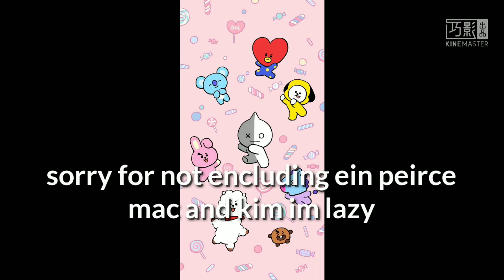Mi Gente Meme Aphmau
Pls like and i dont wanna fix roxxane wolfs name soo u need to get use to rockstar wolf 😅😅😅